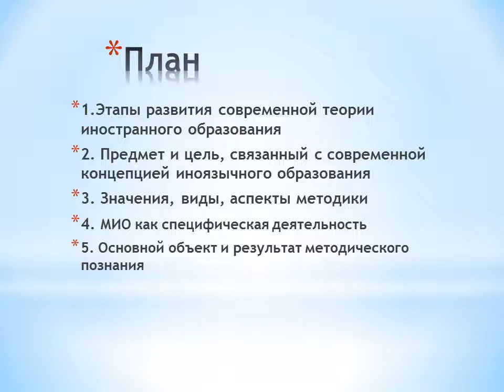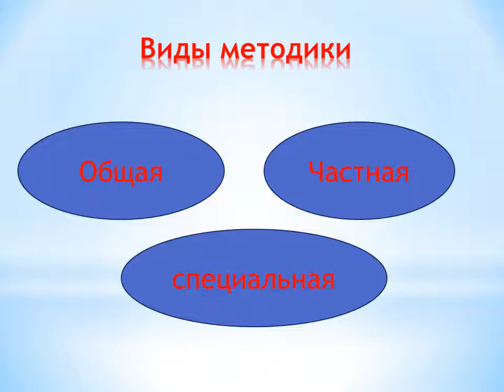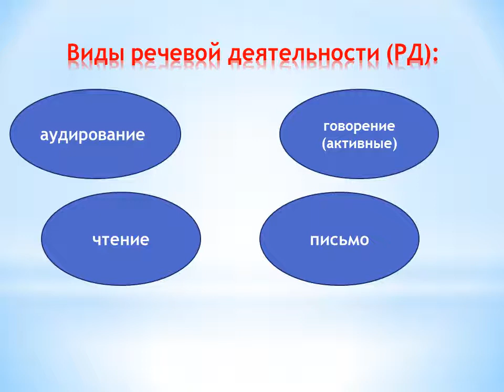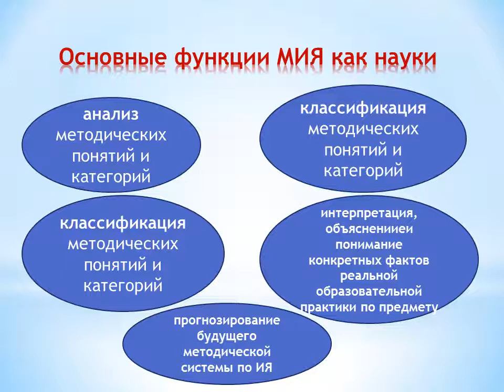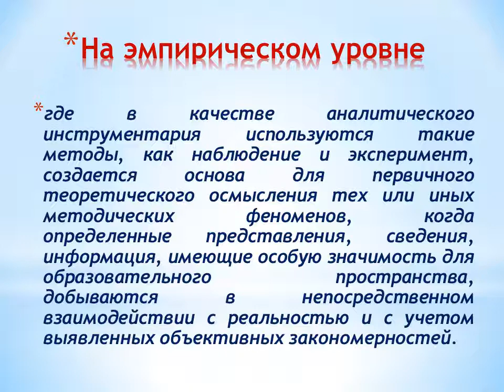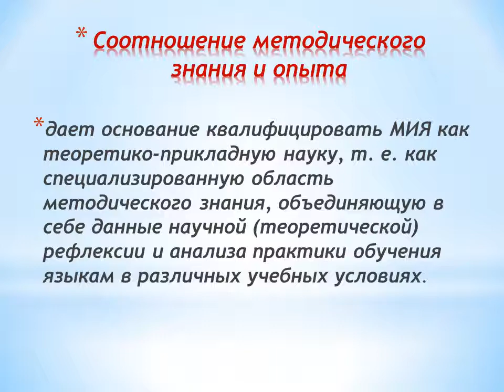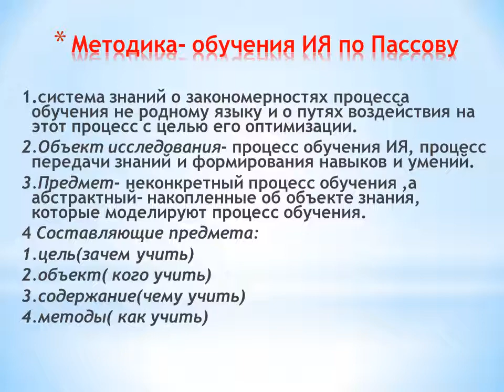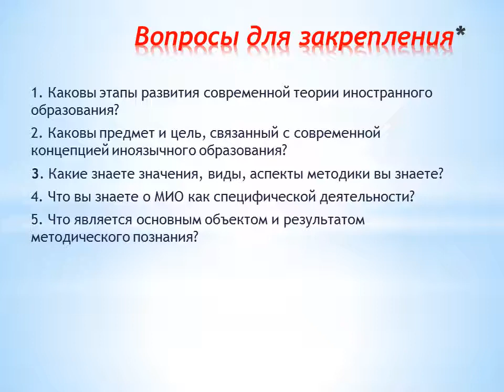Лекция 2 Методика как теория обучения иностранным языкам